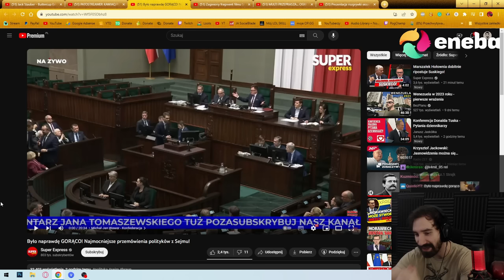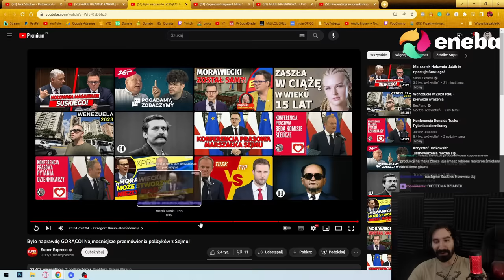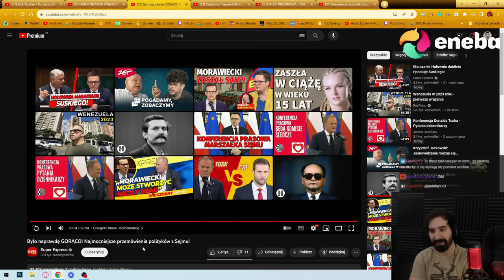NAJMOCNIEJSZE PRZEMÓWIENIA POLITYKÓW Z SEJMU | Oglądam